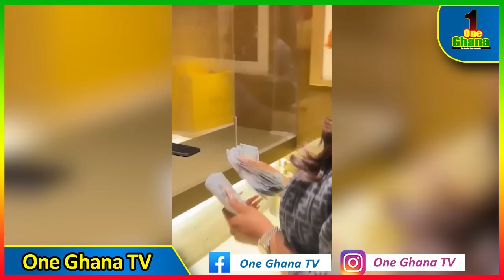How Hajia4reall was arrεsted in an aeroplane by UK and US interpol -GH Music Awards UK, PRO details